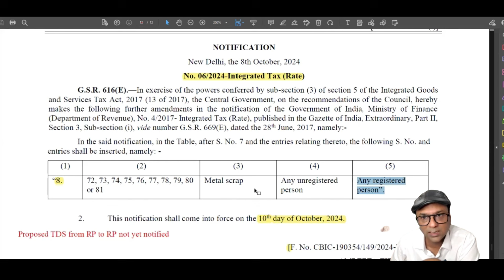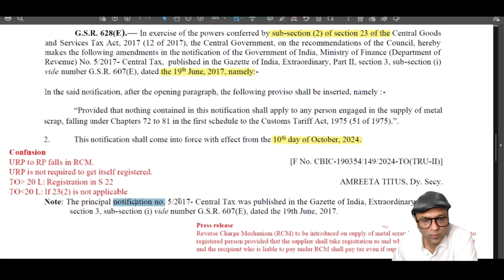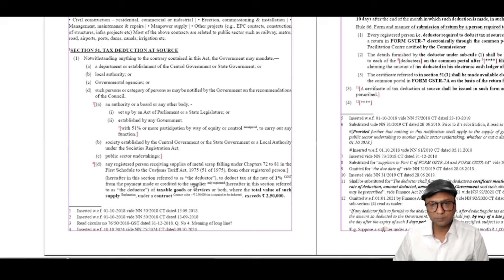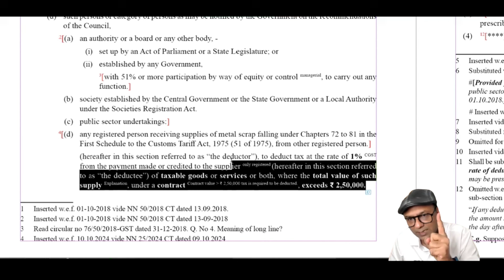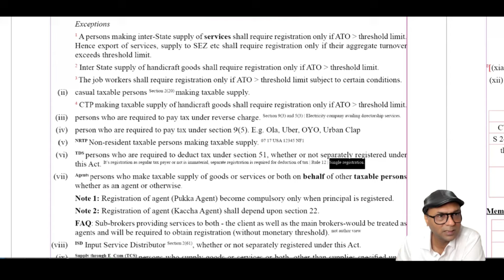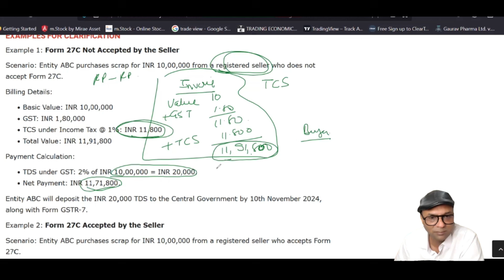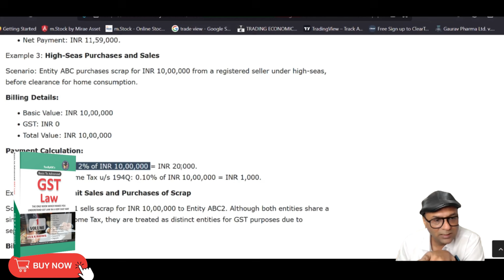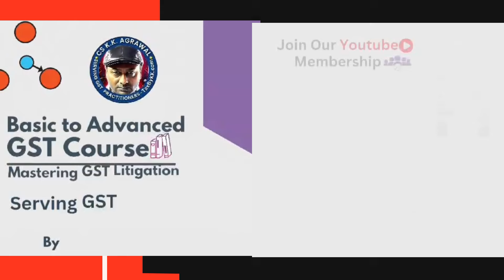GST: metal scrap rcm | metal scrap tds | gst registration of metal scrap dealers | NN 06/2024 | KK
When and how gst rcm and tds is applicable on scraps: Ferrous Scrap, Non-Ferrous Scrap, Electronic Scrap (E-waste), Precious Metals Scrap, Plastic Scrap, Rubber Scrap, Glass Scrap, Paper and Cardboard Scrap, Wood Scrap
👉 Join Tax By KK to watch premium GST updates / GST Course / Customs Act / Income Tax course

I am CS K K Agrawal founder of TaxByKK.com and Serving GST Practitioners

👉 We proudly serve GST Practitioners through these GST products
1. Basic to Super Advanced GST Course for GST practitioners
2. Basic to Advanced GST refund and IGST live course on zoom
3. GST on Real Estate live course on zoom
4. Basic to advanced GST Course Live on zoom
5. Premium Life time GST Gold membership plan for GST Professionals
6. Basic to Advanced GST Law book
7. Handling GST Notices alongwith GST replies book
8. GST Excel Tool for apportionment of ITC as per Rule 42 and 43 of CGST Rules
👉 ABOUT CS K K AGRAWAL
GST Expert | GST Consultant | Trainer | Speaker | Faculty

CS Kaushal Agrawal is a highly experienced practicing Company Secretary and GST consultant, trainer, speaker, and author with over two decades of industry expertise. His comprehensive knowledge base and skillset enable him to work on tax matters, tax strategy formulation, tax implementation, tax audits, and tax advisory. He also has extensive experience in handling tax notices and appeals.

He is a highly sought-after speaker and trainer. He has conducted seminars amongst chartered accountants and lawyers in numerous places, and he extends his heartfelt gratitude to all those who invited him, and for the positive feedback from participants for his practical and interactive presentation style.

He is a renowned author, with numerous works on taxation under his belt. Working with Puneet Agrawal, he co-authored the book Sabka Vishwas, published by Taxmann.

To broaden and share his expertise with GST professionals, he has launched a website, TaxByKK.com where anyone can find all the vital information about GST. He has also created a YouTube channel, TaxByKK, to help GST practitioners further hone their GST knowledge.

He cordially invites all GST practitioners to join him for an informative and comprehensive exploration of GST, in discovering the intricacies of the GST structure and learn the very minute detail of GST.